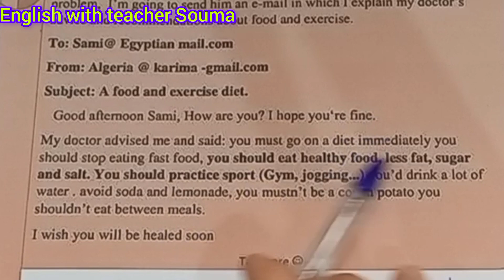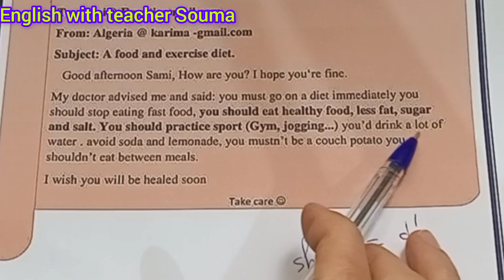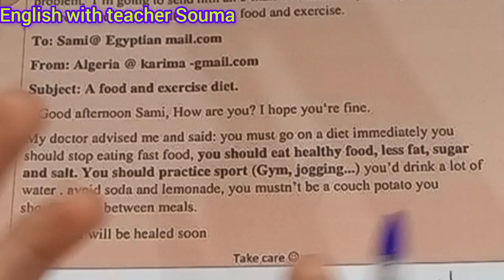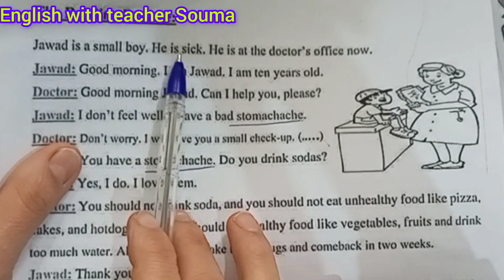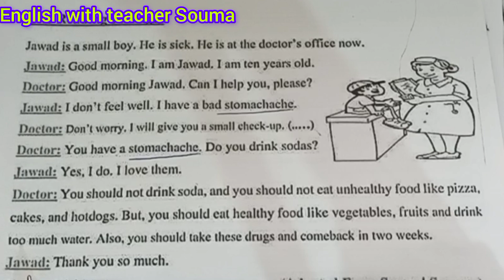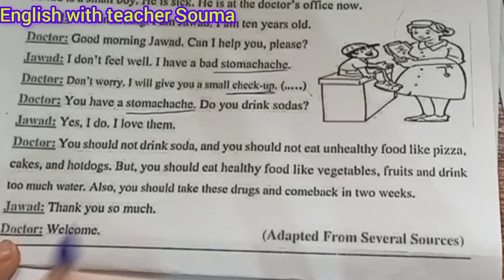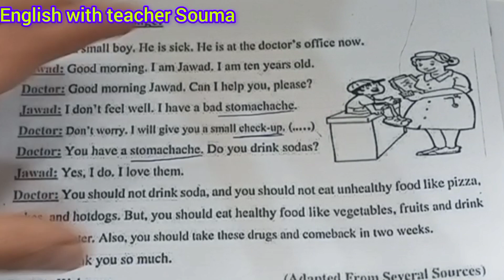السنة الثانية متوسط مراجعة اللغة الإنجليزية الفصل الثاني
السنة الثانية متوسط مراجعة عامة لاختبار الفصل الثاني لغة انجليزية